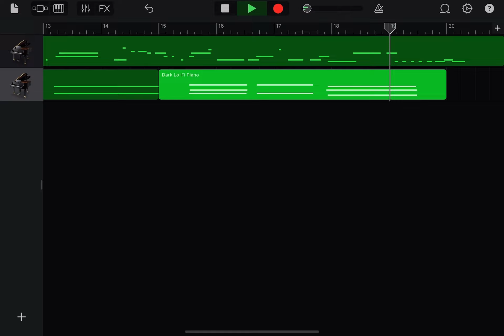Self compose song